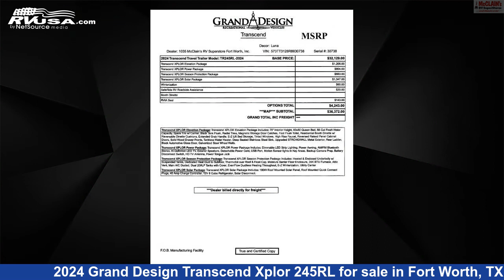Wonderful 2024 Grand Design Transcend Xplor Travel Trailer RV For Sale in Fort Worth, TX | RVUSA.com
This 2024 Grand Design Transcend Xplor 245RL is a Travel Trailer RV. It is located in Fort Worth, TX 76140 and is offered for sale by McClain's RV Fort Worth.